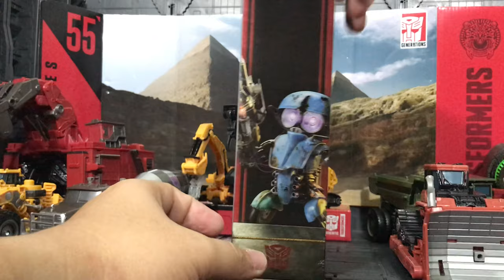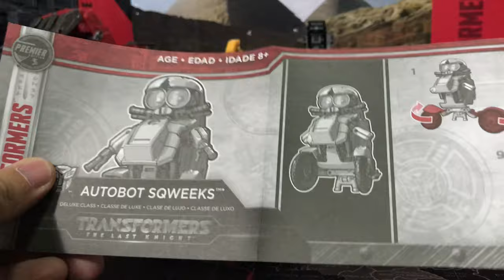SQWEEKS, Hasbro, Transformers The Last Knight, Deluxe class, toy review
Transformers toy review on HASBRO AUTOBOT SQWEEKS deluxe class from film TRANSFORMERS THE LAST KNIGHT